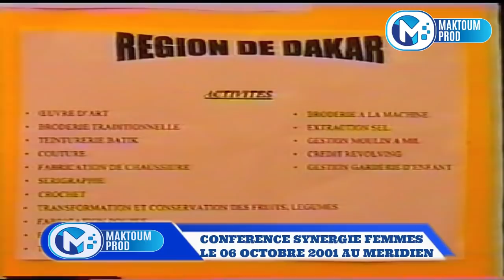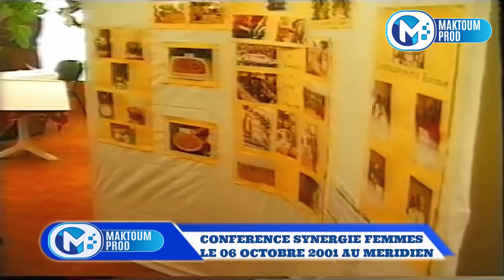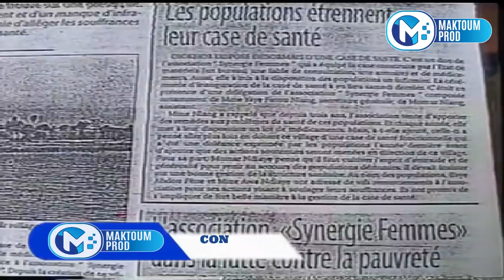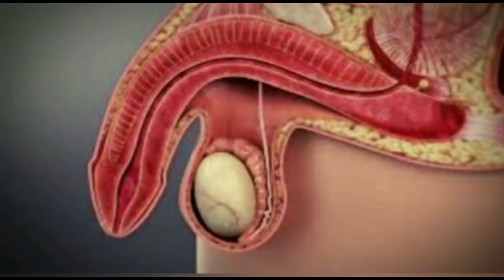Serigne Moustapha Sy_Synergie Femmes 2001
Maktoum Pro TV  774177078